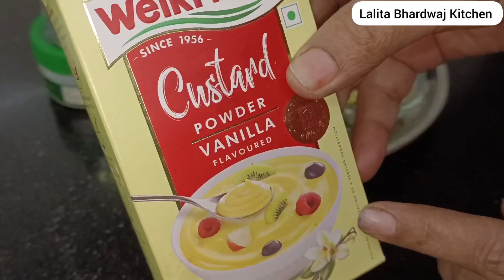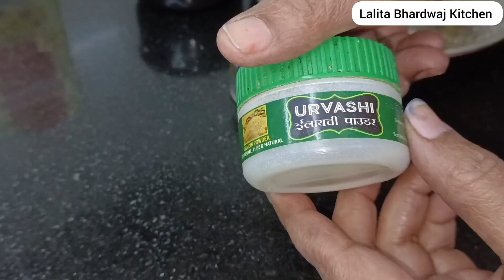Easy Badam Shake Recipe|बाजार के सारे मिल्कशेक लगेंगे फेक बनाओ 100फायदे वाला लाजवाब Badam Milkshake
Hi guys,
Today I am uploading milkshake Recipe.Bina kisi jhanjhat ke banaye  .you must try.you will love it.

ingredients:
soaked badam:20-25
milk:1/2kg
custard powder:1spn
sugar:2spn
dry fruits:1spn